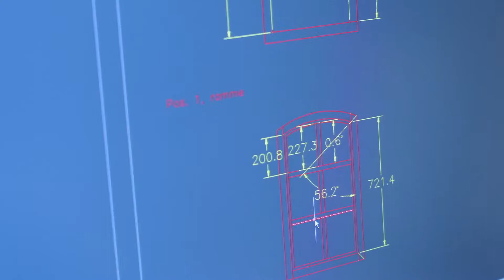KPK video fra produktionen